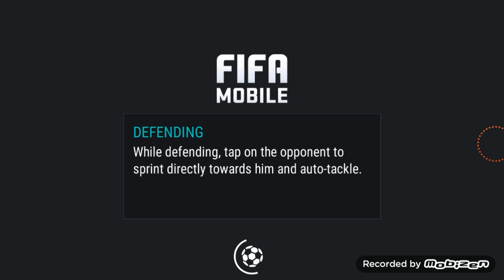TRAORÉ PLAYER REVIEW |FIFA MOBILE| #10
HOPE U ENJOY MY VIDEOS
AND TRY THIS PLAYER